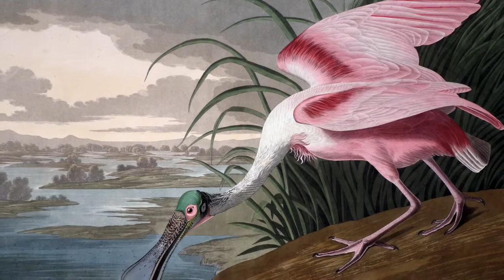Inside the Exhibition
Museum Director and Chief Curator Blake Milteer and Denver artist Kevin Sloan discuss the new exhibition "An Artist & and a Naturalist - John James Audubon & Kevin Sloan.